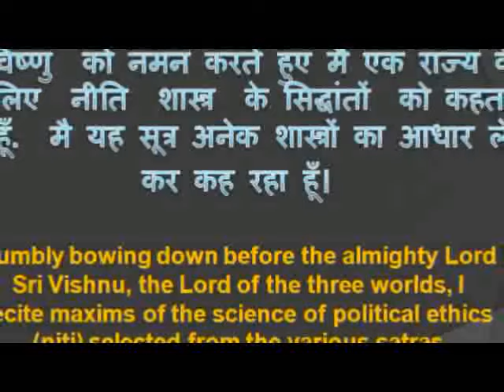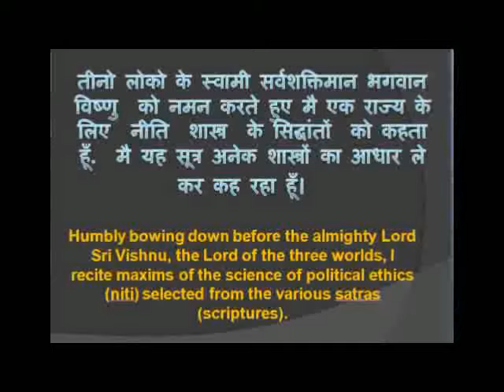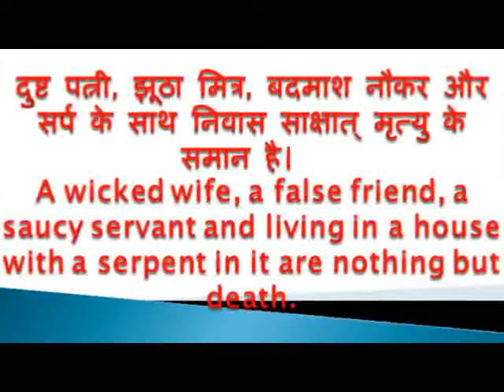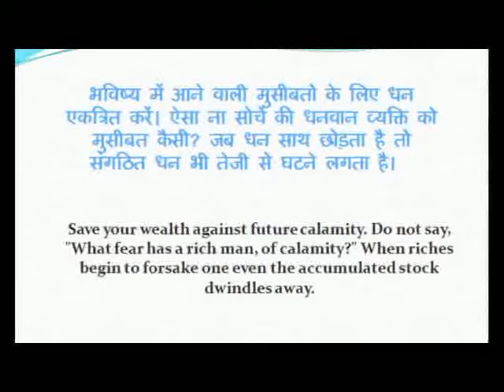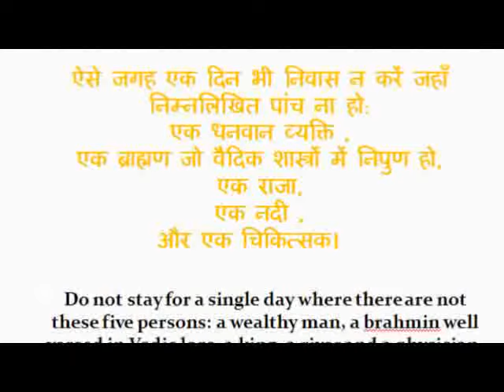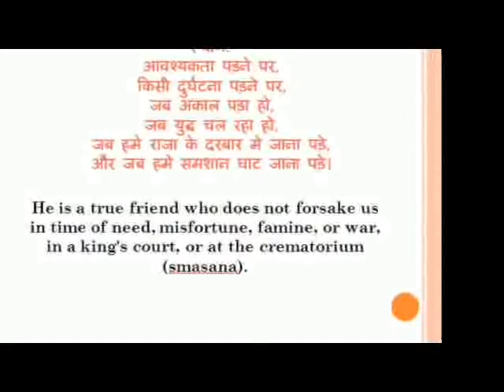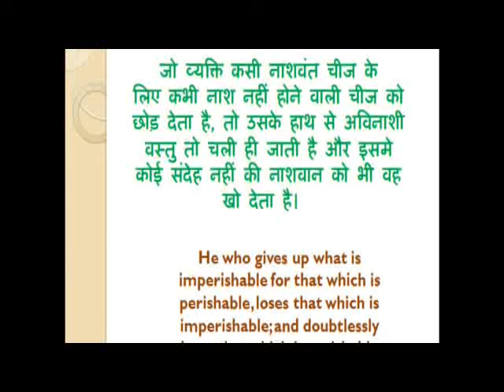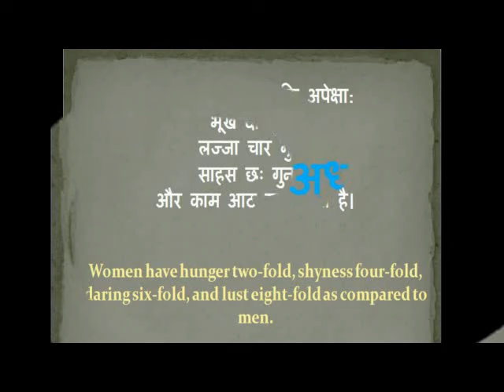Chanakya Neeti Part 1